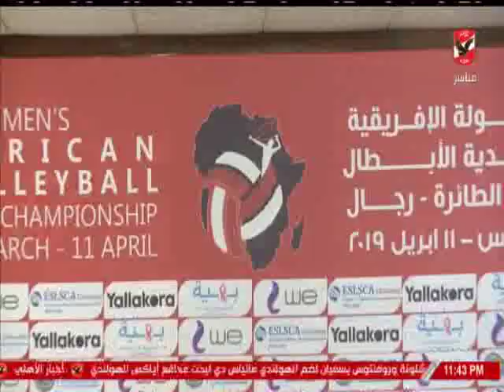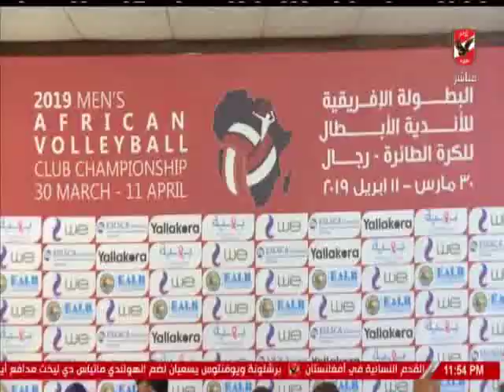ممدوح اسماعيل مدرب الطائرة بالاهلى والاستعدادات لبطولة افريقيا